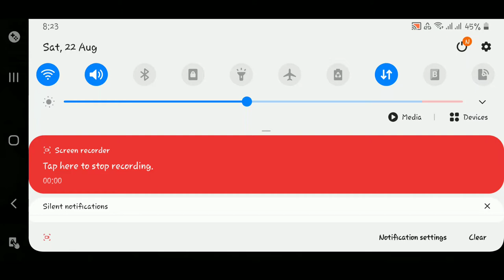Sorry for half match ( 16 kills ) (Adangaming) like share and subscribe my youtube channel